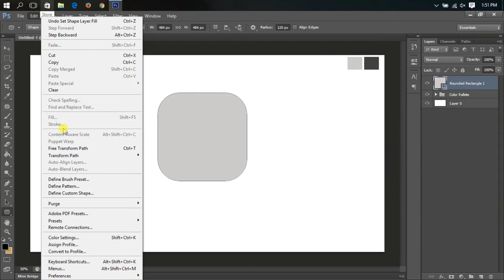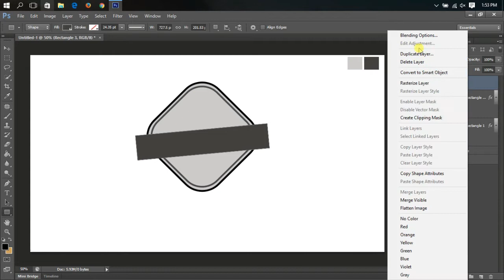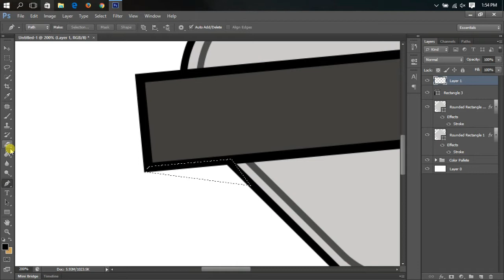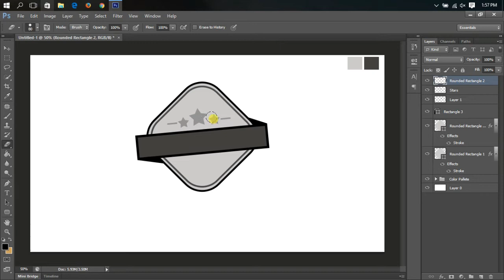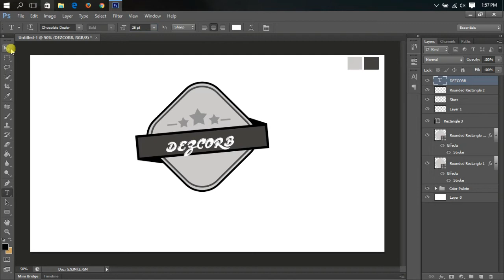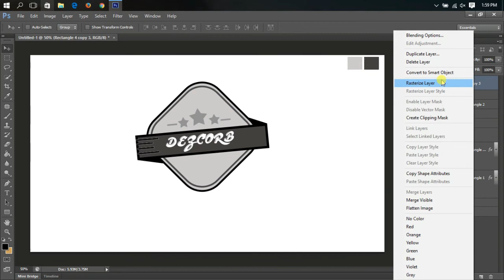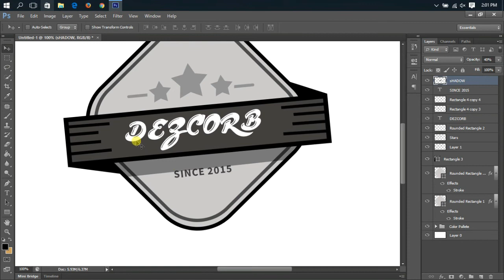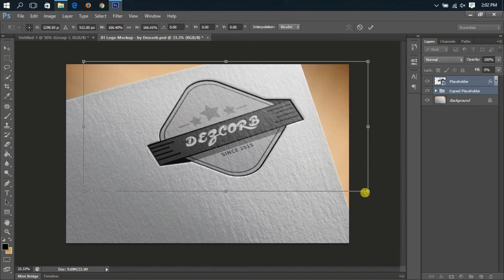how to design a logo in photoshop cs6 | batch logo photoshop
Tutorial of How to design Professional Logo in photoshop.